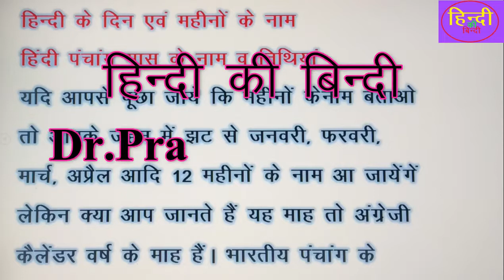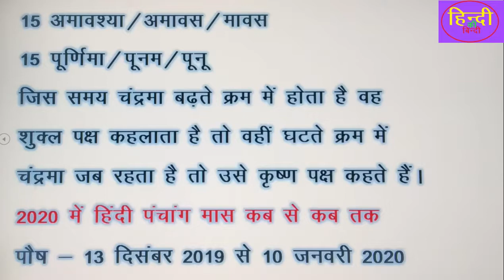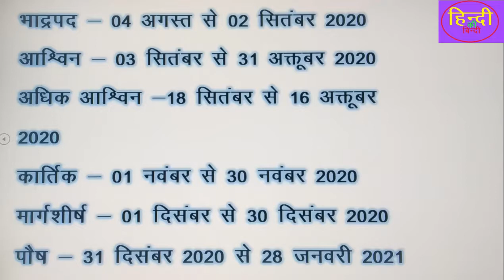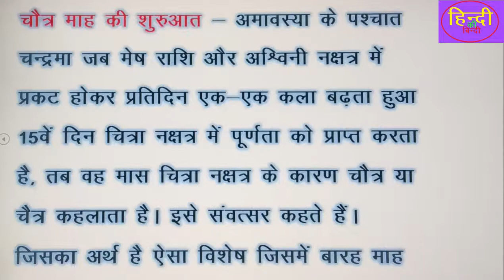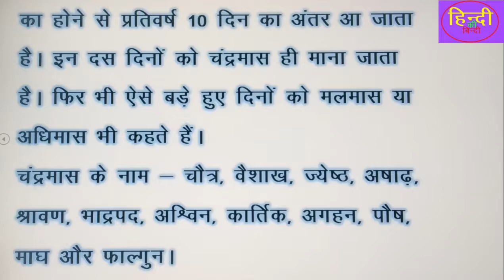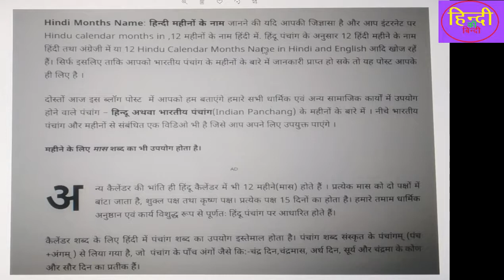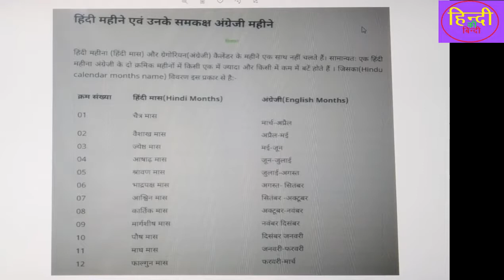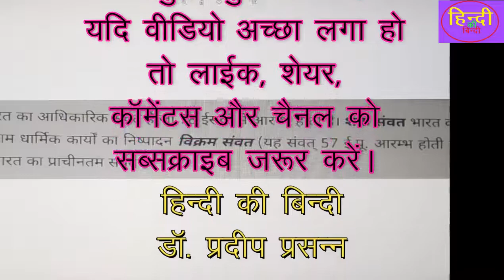हिंदी के दिन और महीने|| हिंदी पंचांग-तिथि और मास|| जानिए पूर्णिमा से लेकर अमावस्या तक सब RAS ||2020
helo friends
this is
dr. pradeep